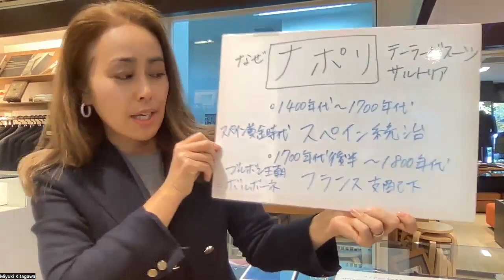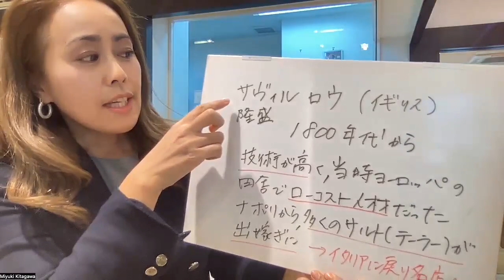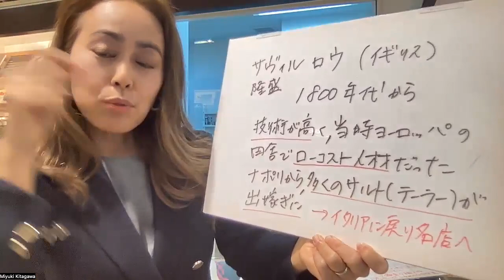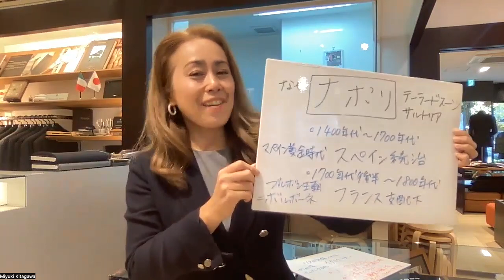ナポリがテーラーメイドスーツの聖地である理由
ナポリ袖としても有名な「マニカカミーチャ」解説はこちら👇

イタリアやイギリスのネットワークを駆使し、世界最高品質をお値打ち価格でオーダーできるスーツ専門店、ヴェスタ。
価格や仕立ての詳細は、ヴェスタホームページでご覧ください。

👇ご来店の際はご予約いただけると助かります
ご来店ご予約サイト：
お電話：
(営業時間：平日11時-19時　土日祝-18時　火曜定休)

👆各種イベント情報や当日の様子もUPします😍

VESTA 北川によるダイヤモンドオンライン記事：
【G7広島サミットを彩った首脳の「スーツ着こなし」対決！ベストドレッサーは？
北川美雪：ヴェスタ・バイ・ジョンフォード ゼネラルマネージャー】
【APEC参加国の首脳のファッションチェック！究極の着こなしは誰？岸田首相の評価は？

-欲しいスーツの画像を送って下さい！
-予算と好みをお伝えください！
あなたに最適のご提案をいたします。